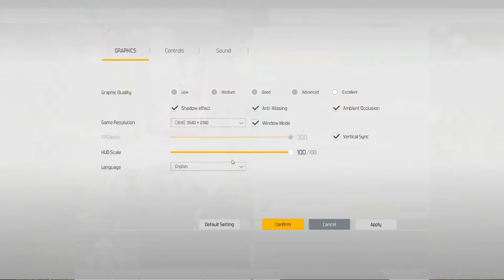BATTLE CARNIVAL | Cindy Healer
Link : YOUTUBE goo.gl/S1n6pv
        : goo.gl/ZsWaw6